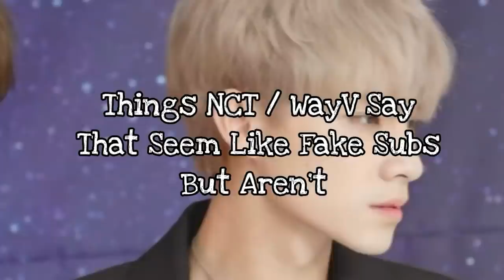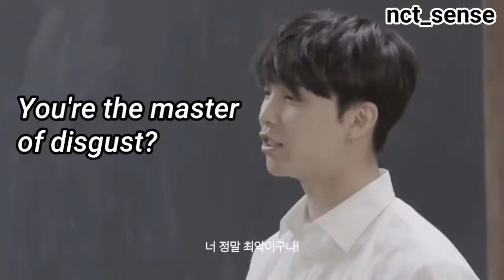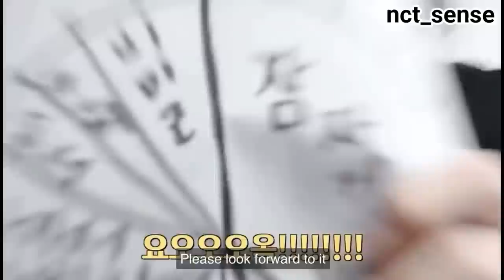Things NCT say that seem like fake subs but aren't